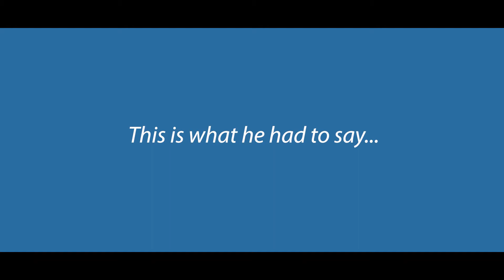Planet Cruise's FIRST LOOK at Norwegian Bliss with EVP Harry Sommer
Imagine, exhilaration, exploration and an experience of a lifetime all combined in one cruise holiday. Whether you choose to go tropical or a little wild, this ship can be summed up in one-word Bliss!

Stateroom and suite options are plentiful on board Norwegian Bliss and all types of cruise guest can find suitable accommodation. You can Relax in a lively style, with smart sophistication. Modern staterooms are highlighted with appointments like a TV, sitting area and more. These staterooms include two lower beds that convert to a queen-size bed.

While on holiday there’s nothing like getting wined and dined. On-board the Norwegian Bliss there’s a plethora of options.
There’s a total of 3 main dining rooms on-board the Norweigan Bliss. The Manhattan, Savour and Taste dining rooms. They offer you specially curated modern and classic dishes made with the freshest ingredients. You'll experience a different culinary adventure with every visit.

Top off spectacular days with legendary nights aboard Norwegian Bliss. Jump start the evening with two talented stand-up comedians that will loosen you up with lots of laughs. And then let loose on the dance floor as a DJ spins your favourite tracks late into the night.
Perfect your dance moves and clear your pipes as you go on an incredible audible journey with The Four Seasons in a Tony Award®-winning musical.
Set in world famous Madam Lulu's New Orleans speakeasy, tantalizing madams will regale you with tales of bootleggers and some of the era's most famous tunes that will have you dancing in the aisles.

Fans of the Beatles shouldn't miss a night rocking out in the famous Liverpool nightclub where the band played. Which will be your soundtrack to an unforgettable night?

This is one of the things I find most exciting about this ship. You can zoom around hairpin turns as you race for the checkered flag on the race track at sea. So prepared to get rev’d up. You can live on the edge as you plunge in to the water at the aqua park. Make it the best of three on Aqua Racer, our tandem waterslide at sea. Or call it a lazy day and lounge by the pools and hot tubs with a frozen drink in hand. Get your game on at the laser tag battle. Shoot for the stars in the Laser tag on a cruise ship!